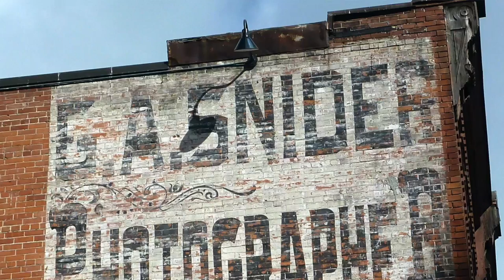Ghost sign: Who was G.A. Snider? This history sleuth had to find out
Howard Simkover was walking along Bank Street in 2011 when a faded sign painted on the brick of an old building just south of Slater Street caught his eye: G.A. Snider Photographer. Video by Jean Levac/Postmedia